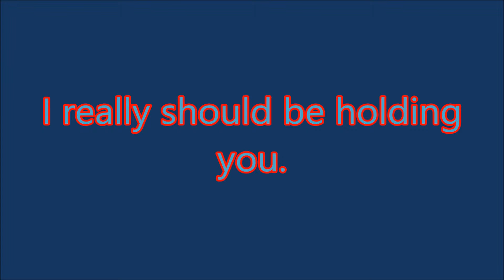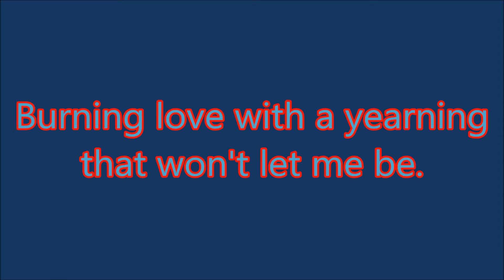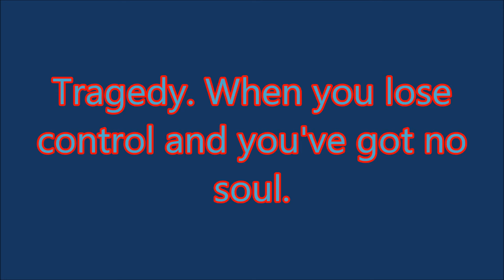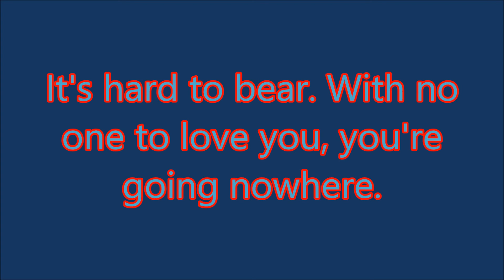Tragedy - Bee Gees: Lyrics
Lyrics to Tragedy by Bee Gees.

I own no rights to the song. I'm just making a lyric video for a great song (one of my many personal favorites).